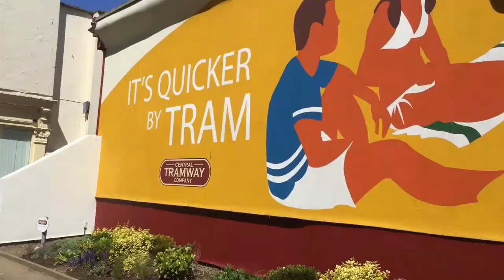My Trip To Scarborough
My day trip to Scarborough.

Cost me £18 return on the train , when booking in advance, normally its around £32.

Bit wobbly with the selfie stick at times.